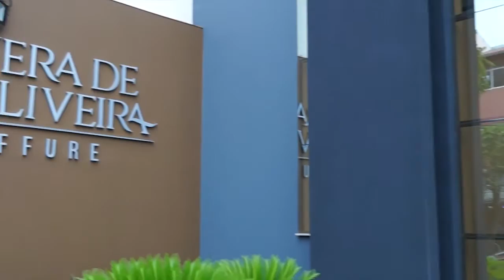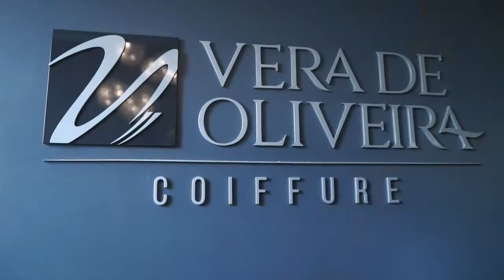24 anos do Vera de Oliveira Coiffure - Paulo Navarro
A cabelereira e empresária Vera de Oliveira, proprietária do Vera de Oliveira Coiffure, comemora neste mês o aniversário de 24 anos do seu salão de beleza, em Pedro Leopoldo, localizado há cerca de 35 minutos do centro de Belo Horizonte.

É mais um ano para celebrar o sucesso do negócio, que nasceu em 1992 num espaço pequeno e ao longo de mais de duas décadas de trabalho e investimentos multiplicou o tamanho e alcançou sucesso e reconhecimento no vetor norte de BH. Em 2014, o salão passou por uma grande mudança com a inauguração de sua nova sede, inspirada nos grandes salões de beleza da Europa.

Com 800 metros quadrados e ambientes totalmente planejados para atender com conforto, requinte e bom gosto, o Vera de Oliveira Coiffure recebe cerca de 3 mil pessoas por mês para serviços de cuidados com os cabelos, corte, maquiagens, penteados, dia da noiva, esmalteria, massagens, tratamentos estéticos, entre outros.